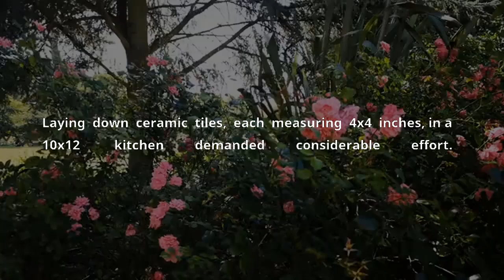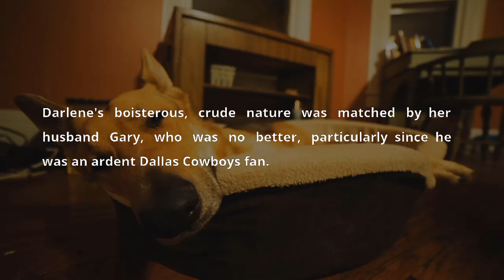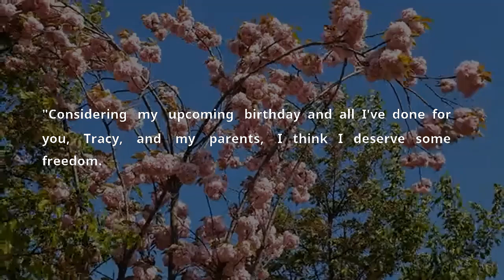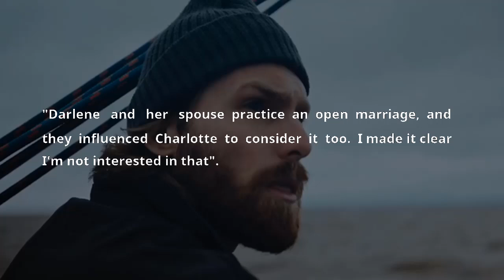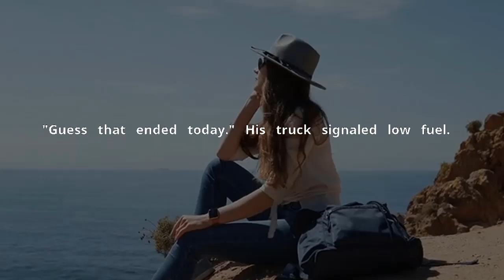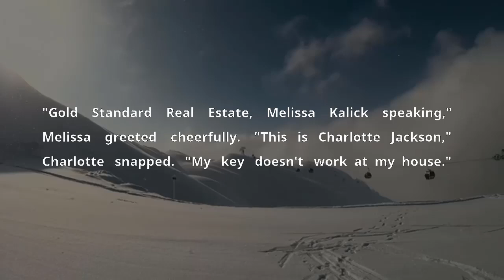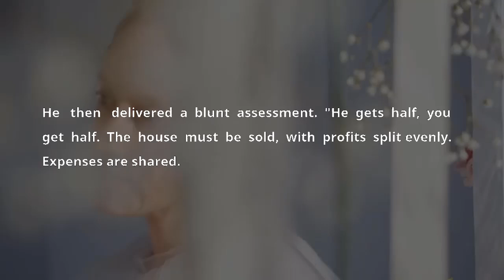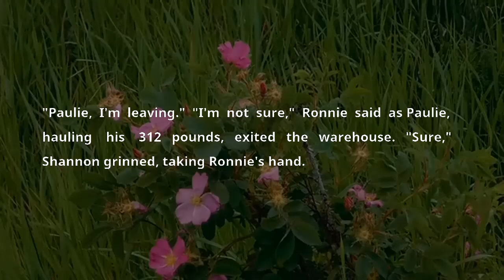Cheating Wife Opened Our Marriage So I Got Revenge Ghosted Her Sad Audio Story Infidelity